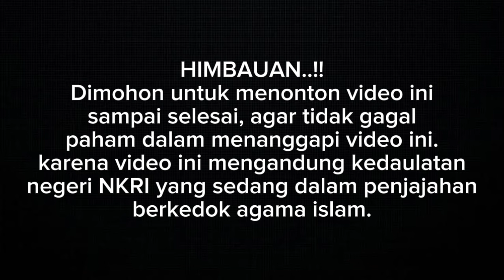TERUNGKAP❗UNTUK MENUTUPI KEBODOHANNYA, TAUFIQ TOLAK PODCAST RHOMA